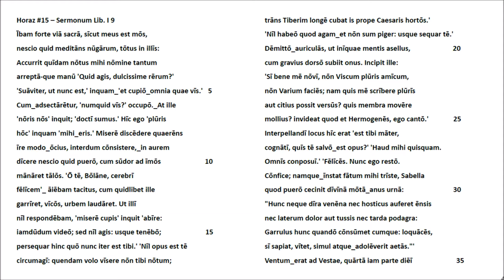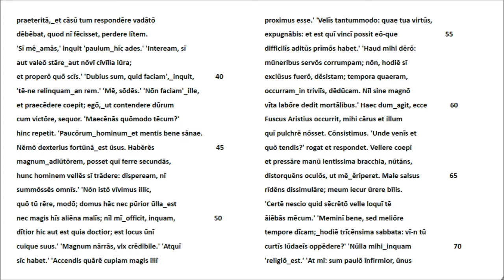Horaz #15 Serm. I 9 - Lateinische Rezitation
Die in meinem Kanal 'Latein Rezitation' begonnene Video-Serie ist der römischen Literatur - und hier den im Gymnasium mehr oder weniger präsenten Dichtern von Lukrez bis (hoffentlich!) Boethius - gewidmet. Sie soll die Lücke füllen, die im schulischen Umgang mit lateinischen Texten klafft, da der Klang der Sprache und der Duktus der Sätze selten beachtet werden. - Die nach dem Motto "Wer vieles bringt, wird manchem etwas bringen" ausgewählten Horazgedichte sind in der von Friedrich Klingner besorgten Textgestalt der Bibliotheca Teubneriana (1959) wiedergegeben. Von dieser weicht unsere Markierung des Satzbeginns durch Großbuchstaben ab. Die prosodische Gestalt des Textes wird durch Zeichen hervorgehoben, die lange Vokale, Elisionen und Enklitika anzeigen. - Heidelberg, Mai 2018, Wolfgang Schibel